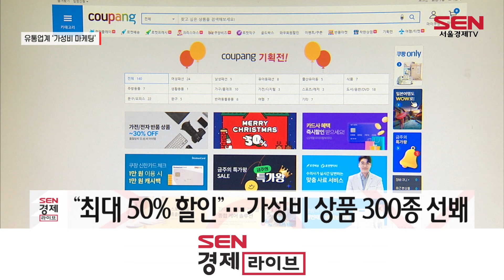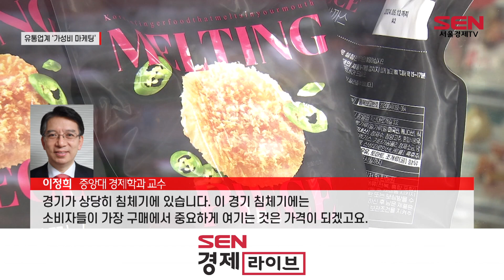“꽁꽁 언 소비심리 녹인다”…유통가 ‘가성비 마케팅’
[앵커]
고물가로 소비심리가 위축되자 유통업계가 가성비 마케팅으로 소비자 잡기에 나서고 있습니다. 저렴한 가격의 제품이 매출이 늘어나는 트렌드를 고려해 가성비 제품을 내세워 전략을 다시 짜고 있는데요. 이지영 기잡니다.

[기자]
유통업계가 가성비를 내세운 마케팅을 잇따라 펼치고 있습니다.

쿠팡은 오는 20일 각종 식재료와 먹거리를 대폭 할인하는 행사를 진행합니다. 고물가로 늘어나는 집밥족을 잡기 위해 장바구니 가격을 합리적으로 줄여 내놓은 겁니다.

소금·식초 등 조미료부터 간편 대용식까지 다양한 상품이 포함돼 있는데, 제품을 특가에 팔거나 최대 50% 할인하는 방식으로 진행됩니다.
여기에 쿠팡의 인기 식료품이자 가성비가 우수한 300여 개 제품을 할인하는 ‘푸드대전’도 오는 24일까지 진행합니다.

마트업계도 연말 대목을 노려 가성비 상품으로 소비자 잡기에 나섰습니다.
이마트는 연말을 겨냥해 1만 원 미만 상품을 내놨고, 롯데마트는 1~2만 원대 와인을 선보이고 있습니다.
홈플러스는 먹거리 상품을 중심으로 반값 행사를 진행한 결과, 한우 등심과 같은 육류 제품의 매출이 전년 동기 대비 90% 이상 상승하기도 했습니다.

고물가에 ‘가격 경쟁력’이 어느 때보다 중요해지는 분위깁니다. 실제 대한상공회의소가 지난달 서울 등 6대 광역시 유통기업 250개 사를 대상으로 ‘2023년 유통업계 10대 이슈’를 조사한 결과 ‘고물가·고금리에 따른 소비심리 위축’이 1위로 꼽히기도 했습니다.

[싱크] 이정희/ 중앙대 경제학과 교수
“경기가 상당히 침체기에 있습니다. 이 경기 침체기에는 소비자들이 가장 구매에서 중요하게 여기는 것은 가격이 되겠고요. 앞으로 가성비 기준에 의한 소비 형태가 계속 이어질 것으로 예상됩니다.”

유통업계의 가성비 마케팅이 얼어붙은 소비심리를 회복할 수 있을지 주목됩니다. 서울경제TV 이지영입니다.